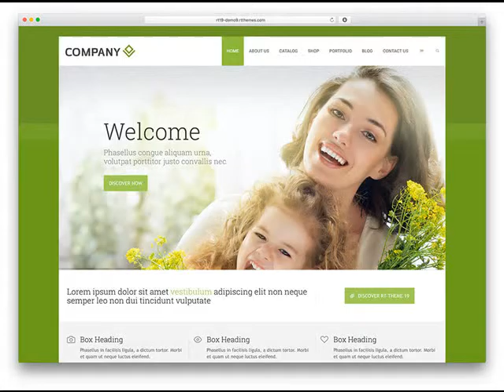Cheapest Web Design In Kingman AZ .mp4